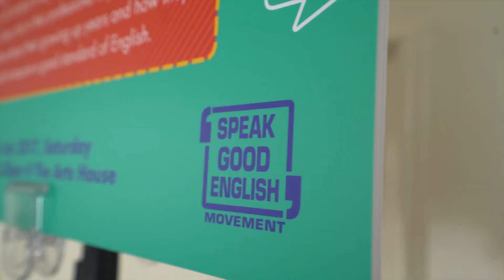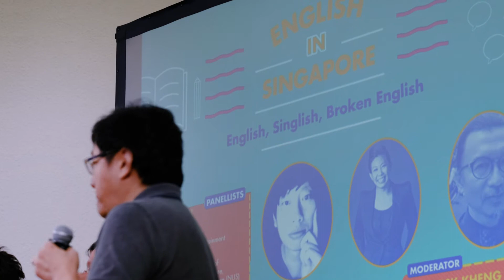English in Singapore - Highlights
The Speak Good English Movement Symposium 2017 was held on Saturday, 15 July 2017 at The Arts House. The symposium featured a keynote dialogue by Adrian Tan and Jeff Cheong as well as three panel sessions. Jeff Cheong, Melanie Lee and William Anthony Grosse discussed "English in the Singaporean Home", moderated by Susan Ng. Judith d'Silva, Jack Sai and Kon Yin Tong discussed "Effective English at Work", moderated by Jennifer Lewis. Irene Ang, Gwee Li Sui and Peter Tan discussed "English, Singlish, Broken English", moderated by Goh Eck Kheng.